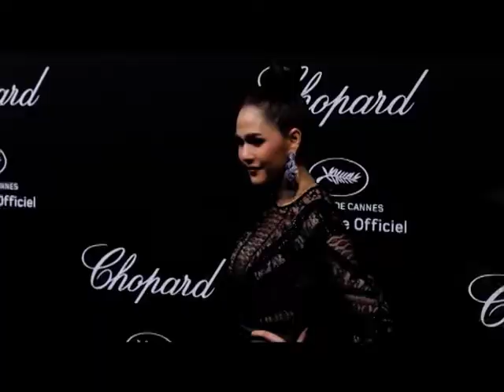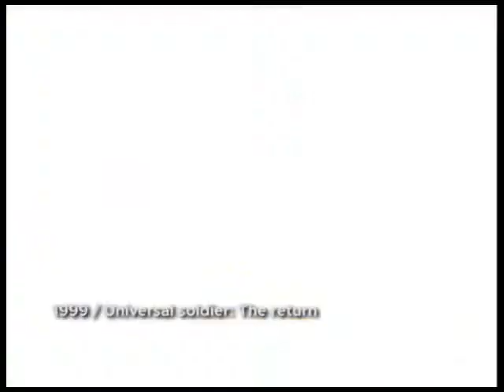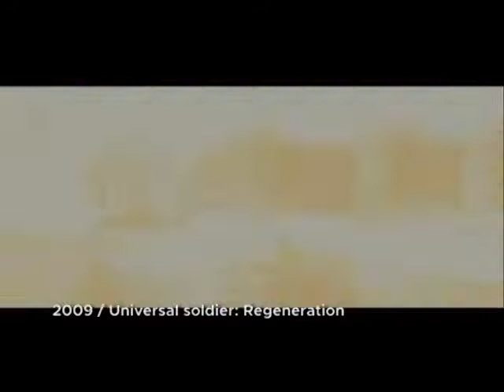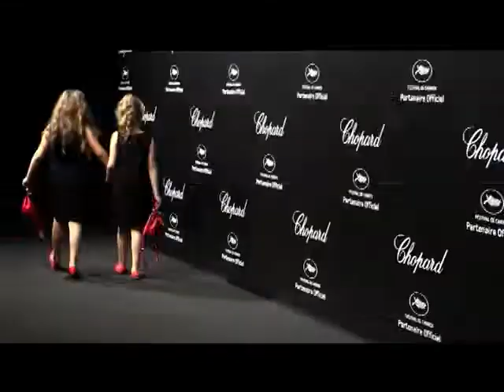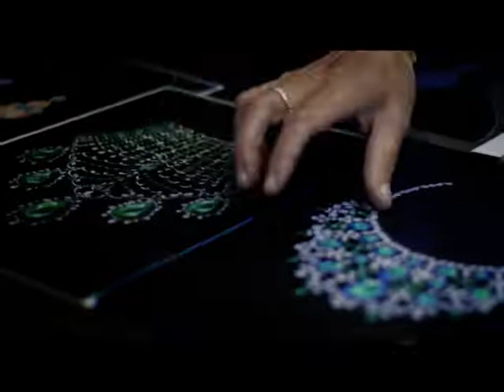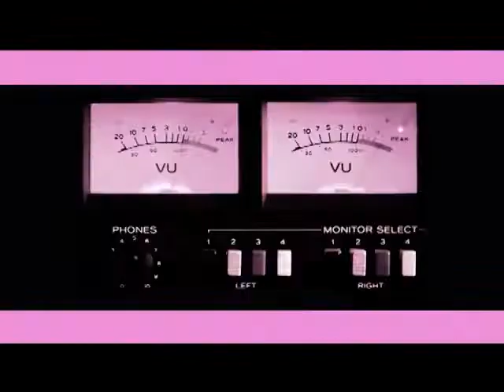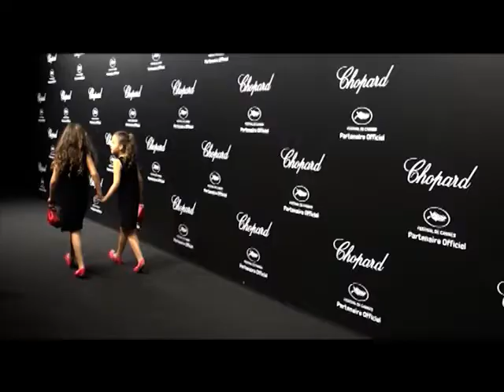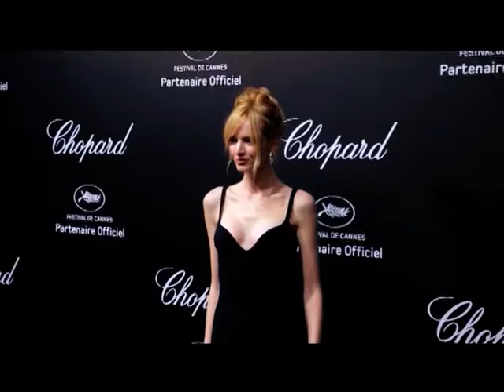Lepsa strana sveta - Best of Cannes - (TvDmSat 2019)